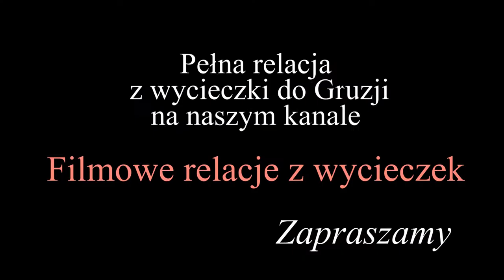Gruzja - Klasztor Cminda Sameba (Św. Trójcy)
Klasztor wzniesiono na wysokości 2.170 m n.p.m. Można się do niego wspiąć, albo - tak jak my to zrobiliśmy - dojechać samochodem terenowym.
Klasztor został wybudowany w XIV wieku. W czasie zagrożenia był kryjówką, w której przechowywano narodowe skarby Gruzji.